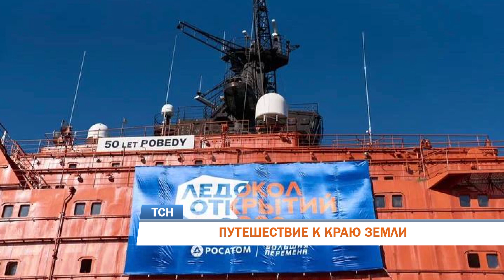Две школьницы из Перми побывали на Северном полюсе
Путешествие к краю земли. Две пермские школьницы побывали на Северном полюсе. Такое путешествие они выиграли во Всероссийском конкурсе для активных и инициативных ребят «Большая перемена». До Северного полюса школьники добирались на ледоколе «50 лет победы» от Мурманска через Баренцево море и Тихий океан. Путешествие длилось 10 дней.